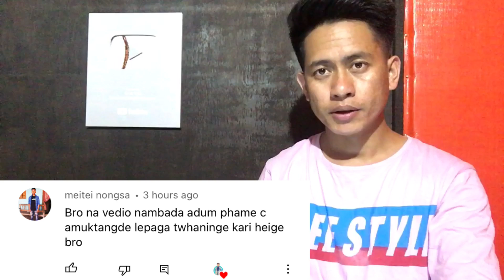Kapkano😭😭 Da2 Pubige Kangla Do Lako2